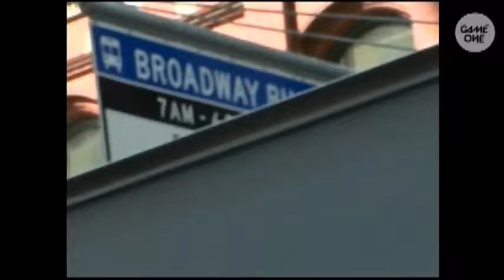GTA IV Gameone